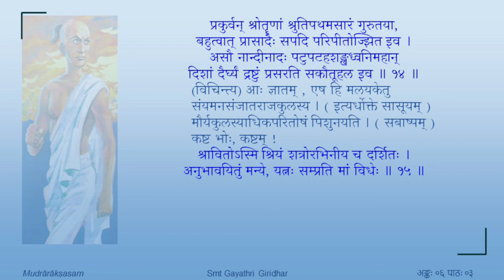मुद्राराक्षसम् - षष्ठोऽङ्कः - पाठः ०३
Act 06

पाठः ०३ — जीर्णोद्यानवर्णना